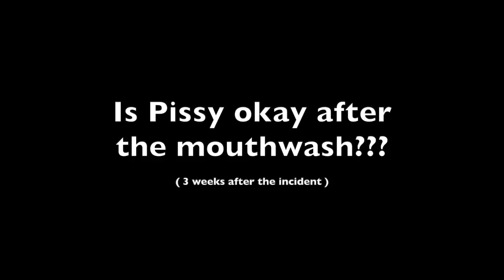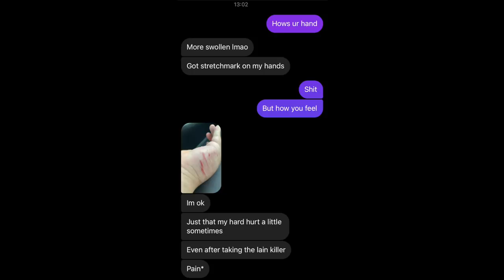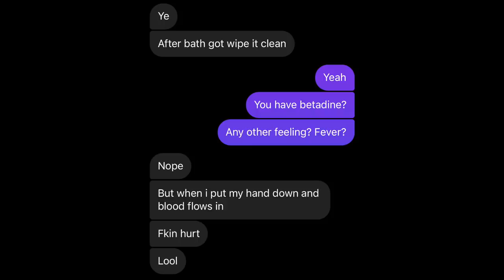is Pissy OK after the Mouthwash? / My friend’s Recovery [UPDATE] - Hognose Snake Bite